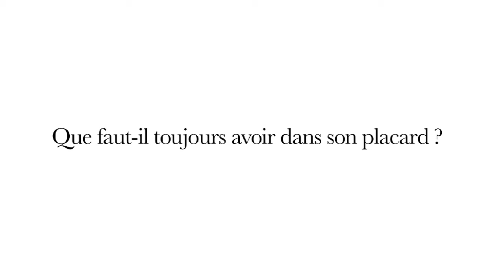Les Instantanés - Jean-André Charial